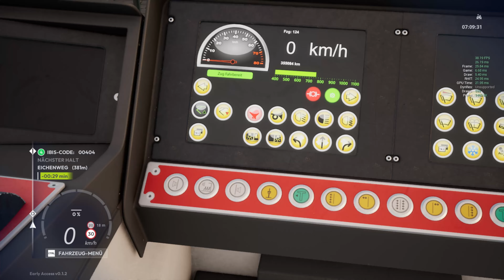City Transport Simulator: Tram - Heute Linie 4 vom Eglundsdorf nach Am Weidensee.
Die Spende wird  verwendet für:

Neue Spiele
Neue Add Ons
Neue Hardware

Meine Kanäle .

LG
Doni  😉